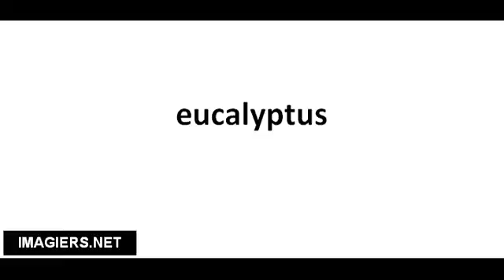Pronounce French with Vincent # eucalyptus